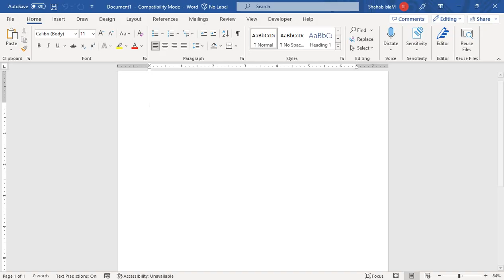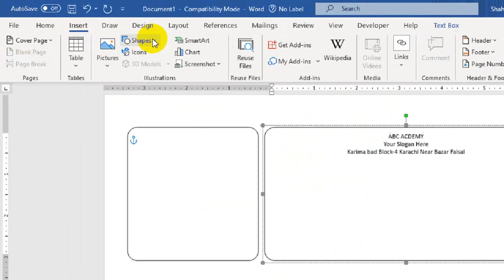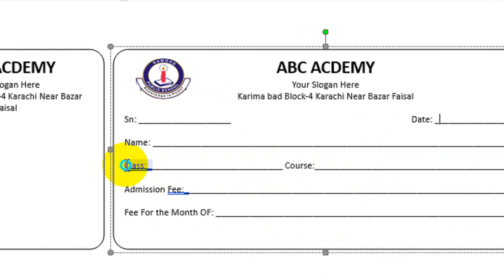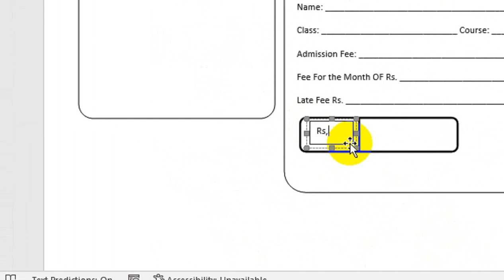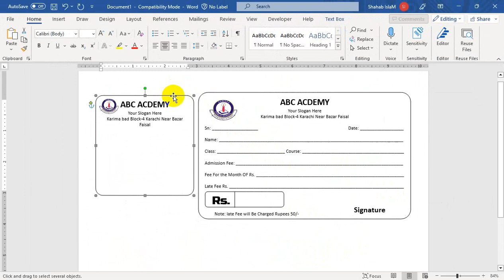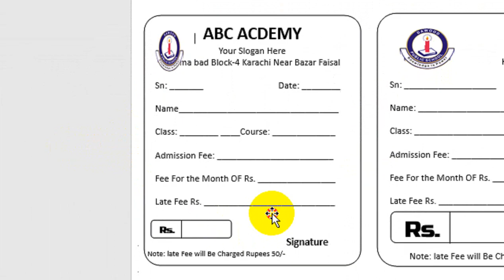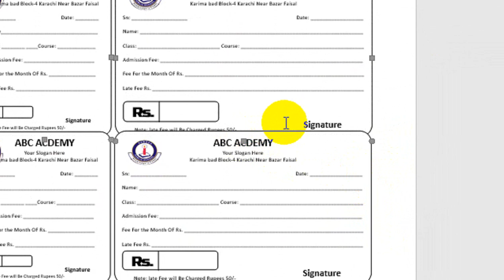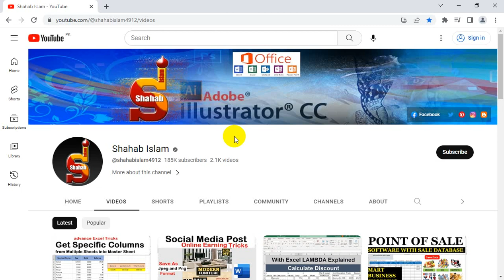How To Make school fee receipt || RECEIPT FOR PAYMENT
school fee receipt format in word. How To Make school fee receipt || RECEIPT FOR PAYMENT.